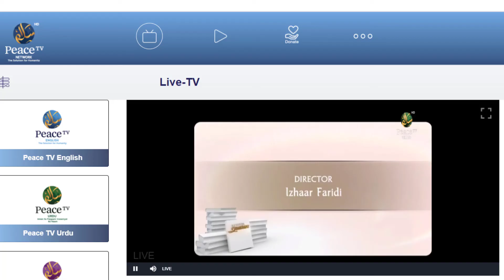Bayanul Qur'an (بیان القرآن) Dr. Israr Ahmed (ڈاکٹر اسرار احمد), Part 70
ڈاکٹر اسرار احمد (1932–2010) ایک ممتاز پاکستانی اسلامی اسکالر، فلسفی، اور مبلغ تھے۔ وہ اسلام کی تعلیمات کو جدید اور عقلی سیاق و سباق میں پیش کرنے کی ان کی کوششوں کے لیے بڑے پیمانے پر پہچانے جاتے تھے، جس میں قرآن کی عصری سماجی، سیاسی اور اقتصادی مسائل سے مطابقت پر توجہ دی گئی تھی۔
Dr. Israr Ahmed (1932–2010) was a prominent Pakistani Islamic scholar, philosopher, and preacher. He was widely recognized for his efforts to present the teachings of Islam in a modern and rational context, with a focus on the Quran's relevance to contemporary social, political, and economic issues.